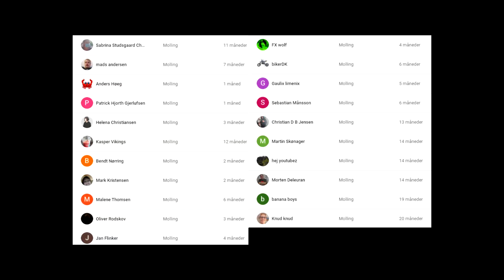TABEREN FARVER SIT HÅR EN GANG TIL! *PERMANENT*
Hvem skal have sit hår farvet denne gang? Ja det må vi se!